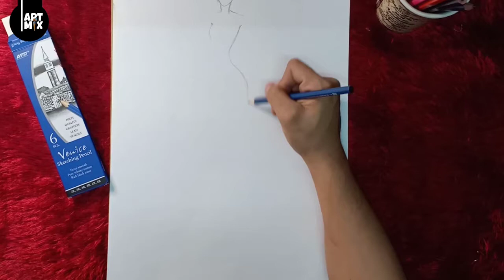Fashion Illustration How to sketch Sheath Gown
Artmix Daily is a combination of arts and craft, i want to share my knowladge on how i sketch and draw on my on way, thanks